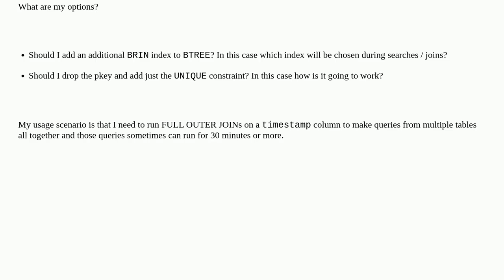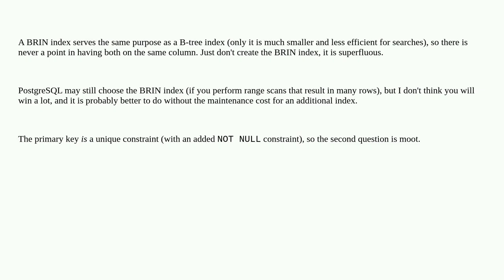Dba: Postgres BRIN index for time-series table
Postgres BRIN index for time-series table

A special thanks goes out to the community

  time-series-database postgresql index-tuning postgresql-performance